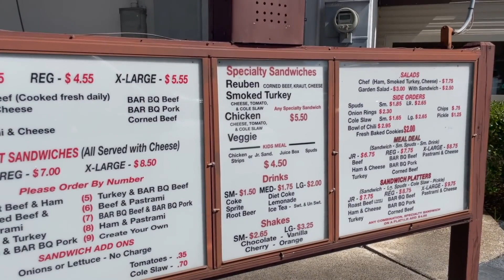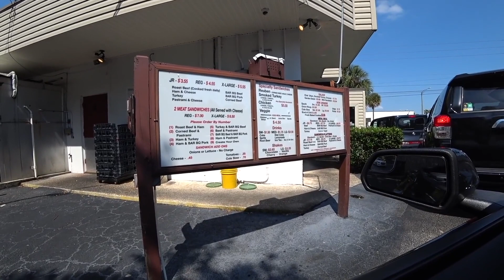Ken Domik Birthday Today 55 Years Of Age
Ken Domik turns 55 today. He is still eating the same chicken sandwiches at burger chains and drinking the same Slurpees at convenience stores that he has for more than a decade, making no progress professionally or otherwise.